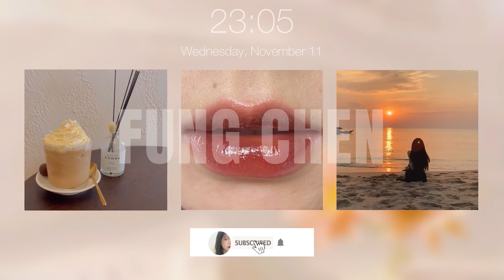Son đỏ mình thích | M.a.c, Lemonade, Flawsome, Flower knows | Fung Chen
Ánh sáng video: ánh sáng tự nhiên không đèn (mình quay ở cửa sổ)
Undertone: Neutral
Skintone: Trung bình sáng

Mình quay video bằng iphone 12 pro max